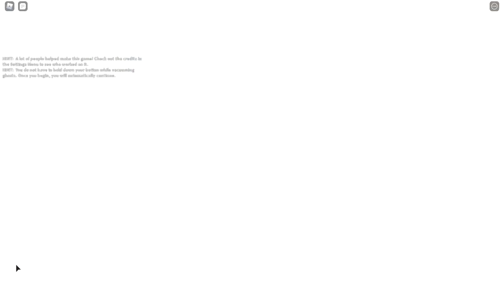Roblox ghost simlulator The Final Boss Ending